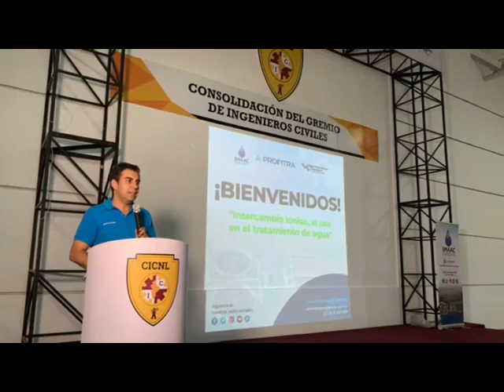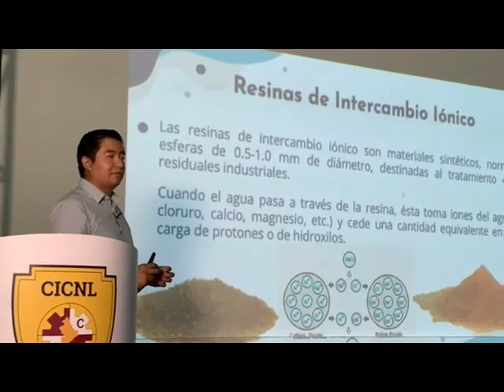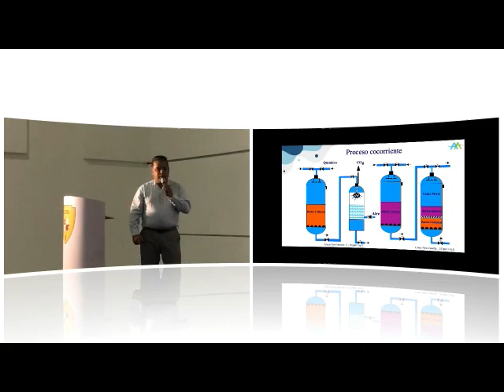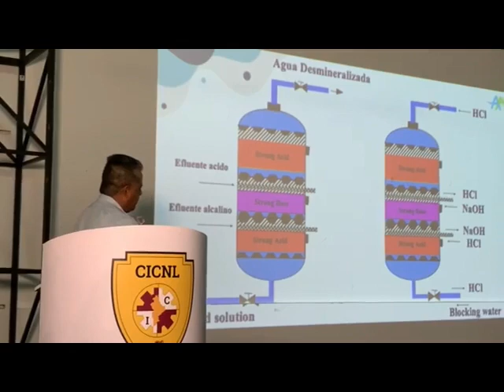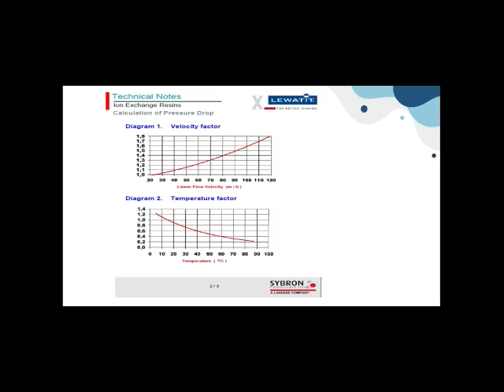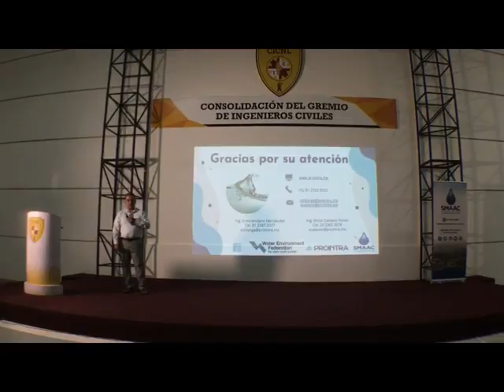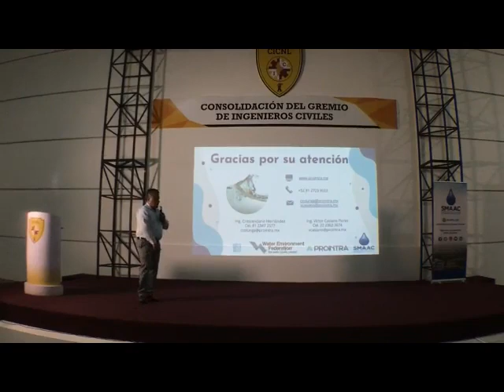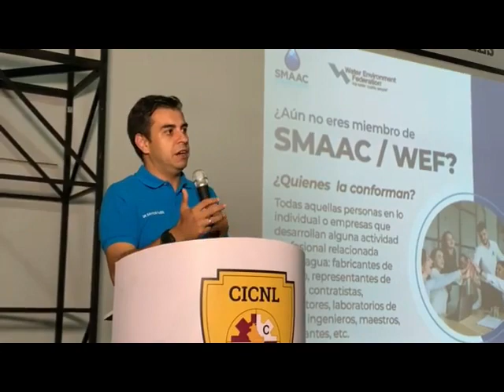👏👏 Sesión Técnica: “Intercambio iónico, el uso en el tratamiento del agua”💦 💦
La Sociedad Mexicana de Aguas, A.C. en colaboración con nuestro miembro empresarial Proyectos Integradores de Recursos Ambientales, S.A. de C.V.
presentan la conferencia: "Intercambio iónico, el uso en el tratamiento del agua"

Ponentes
Ing. Víctor Hugo Casiano Flores/ Director Comercial
Ing. Crescenciano Hernández Colunga/ Director de Proyectos

Te interesa ser EXPOSITOR de una Sesión Técnica o ser parte de nuestra comunidad SMAAC ponte en contacto con nosotros, con gusto te atendemos: